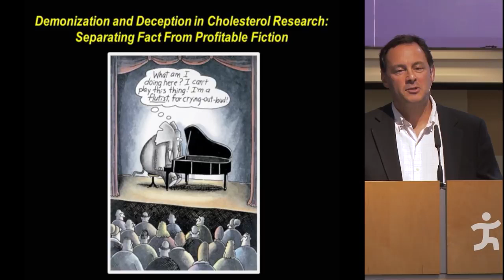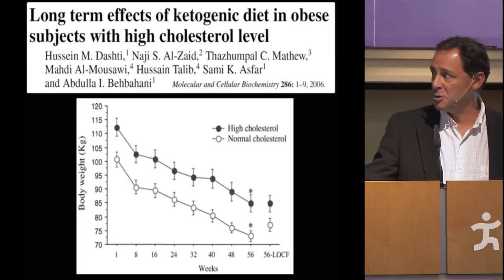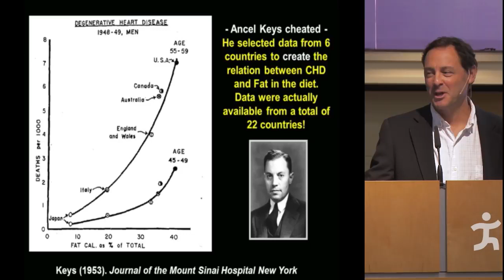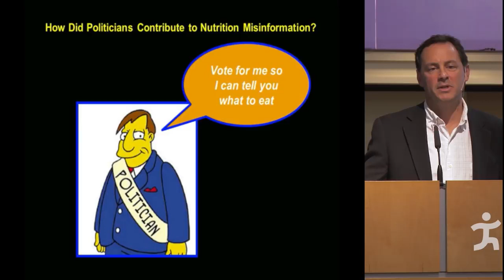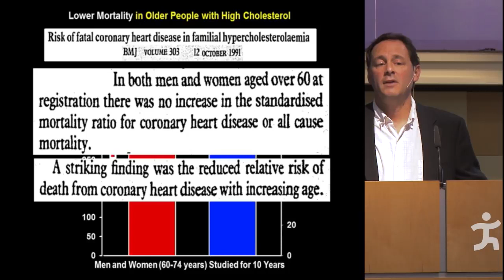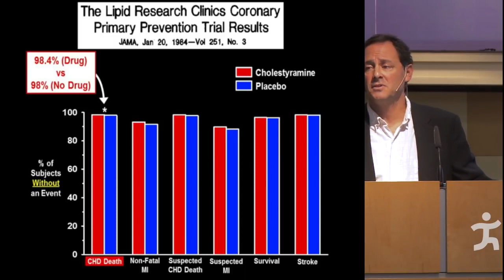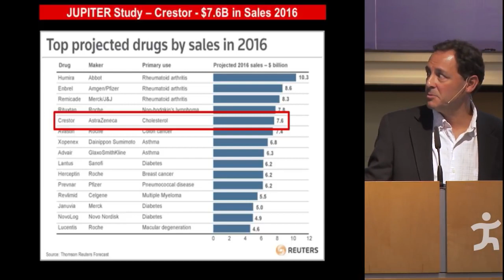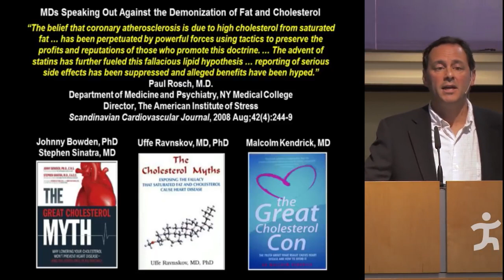Demonization and Deception in Cholesterol and Low Fat Diet Research